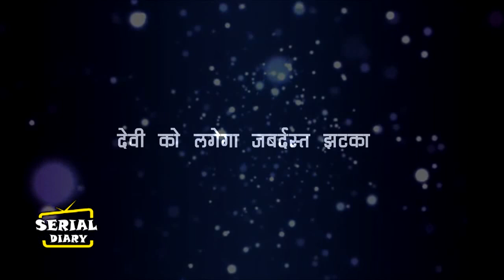SAAKK ||देवी को लगेगा जबर्दस्द झटका, अनोखी के प्यार में पागल होगा शौर्य